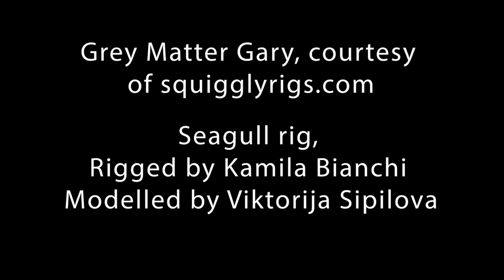Kyle Cruz- Animation Reel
Animated by
Kyle Cruz
Fish Boy rig, created by
Kyle Cruz
Ray, courtesy of
CGTarian Online School
Henry and Carolyn rig,
courtesy of the University of Silicon Valley

Seagull rig,
rigged by Kamila Bianchi
and modelled by Viktorija Sipilova
Megoo Rig courtesy of
Alorema Rigs
Grey Matter Gary, courtesy

Props & Background models,
courtesy of RIT File Shares
& Turbosquid.com

Audio from
Netflix’s The Witcher, NBC's Scrubs, &
 Marvel Studios’ Iron Man 2